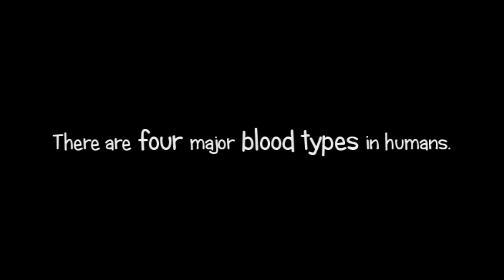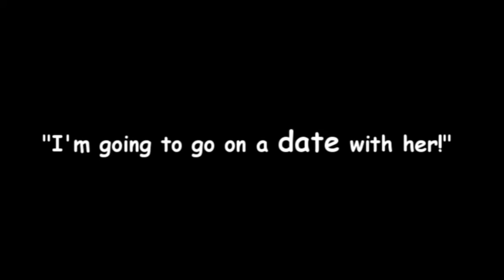blood type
Each blood type has different personality.

Made by Hannam University Students. Edited by Younam Kim.